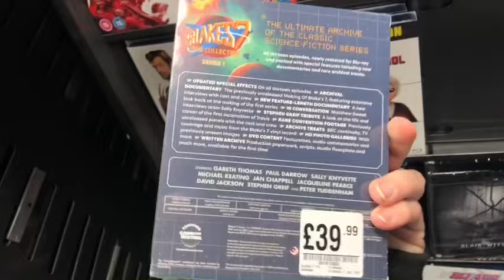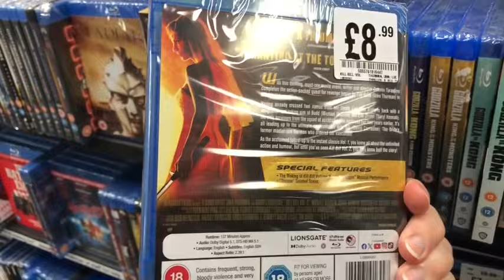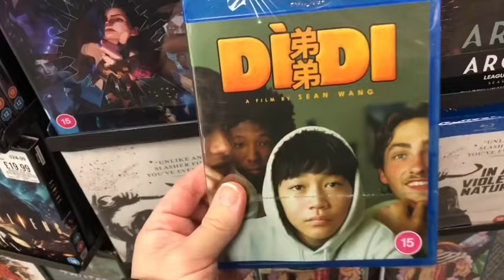SHOPVLOG - a HMV project